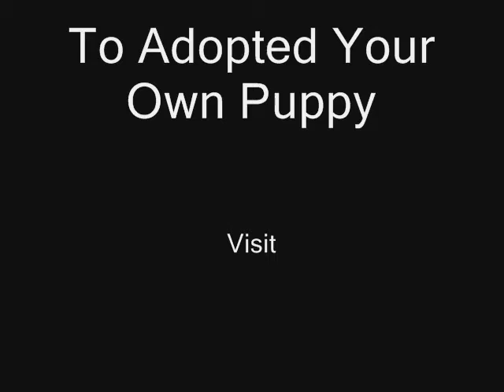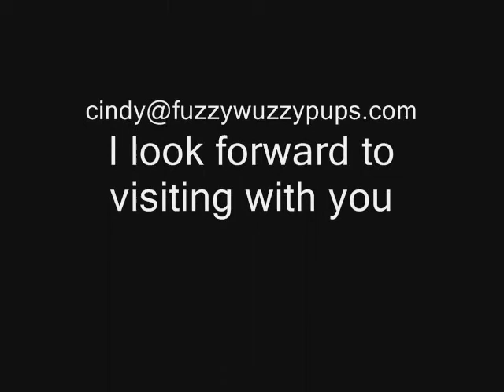Small shih tzu puppies Meet Peanut a sweet loving baby, visit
Enjoy our shih tzu puppy video.. Visit our to see the BEST Shih Tzu puppies... We are a professional breeder that offers our puppy parents the healthiest, most loving, perfect shih tzu puppies. We offer chocolate shih tzus, white cream shih tzus, red shih tzus, and many other color of Shih Tzu puppies.

When looking for a TOP Quality shih tzu you don't have to look any further. All our parents are genetically tested, and we NEVER breed a mom or dad that dose not pass their testing...

We offer our puppy parents only the BEST HEALTHYEST furkids. To see the BEST Shih Tzu Puppies we have a this time visit our nursery . Our Shih tzu Puppies are the most amazing babies. Shih Tzu puppies are non shedding and hypo allergenic great with kids.

Shih Tzu puppies bred by shorkieworld.com where our babies are bred for the best health, temperments. Our adults are GENITICALLY TESTED before we breed them

for great shih tzu puppy info.

we also own to offer puppy parents information about shih tzu puppies on the smaller side :)...

We love our website we have out standing shih tzu puppies